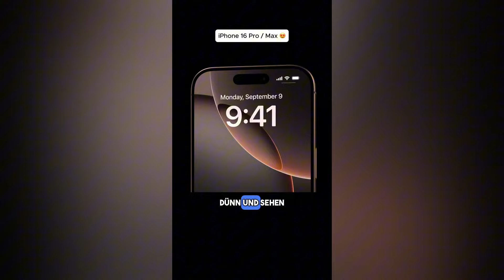😍 Das iPhone 16 Pro in 60 Sekunden!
Das iPhone 16 und iPhone 16 Pro Max wurde soeben von Apple auf der Keynote vorgestellt!